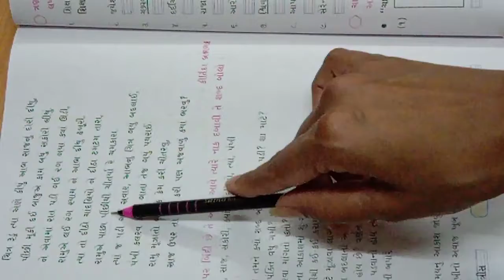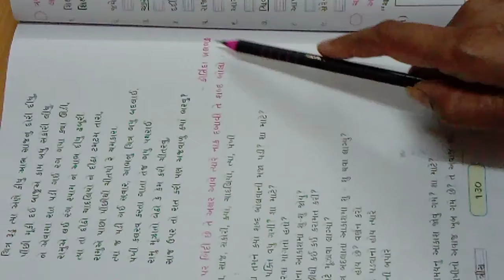std3 Gujarati ch8